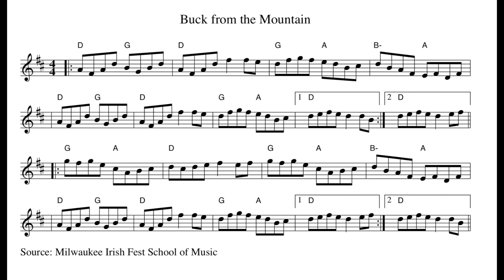Tune of the Week 22: Buck from the Mountain (hornpipe) - tin whistle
Tune of the Week 22: Buck from the Mountain (hornpipe)

Our latest tune of the week is a hornpipe in (mostly) D major called the Buck from the Mountain, also known as the Minstrel's Fancy and McElligott's Fancy. Notable recordings include flutist's John McKenna's 1925 recording.

You can download sheet music for the Buck from the Mountain